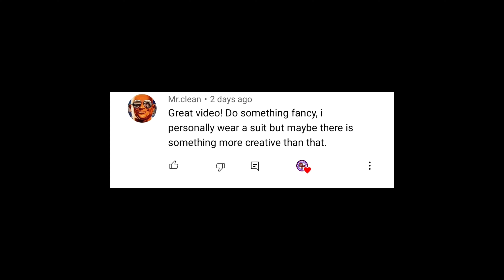Red Dead Online Requested Outfits #99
{Chapters}

0:00 intro
0:09 the request
0:13 outfit #1
1:11 outfit #2
2:04  outfit #3
3:04 outfit #1 items
5:23 outfit #2 items
8:05 outfit #3 items

My newest video on YouTube

Liked my video this the previous video of my red dead online requested outfits